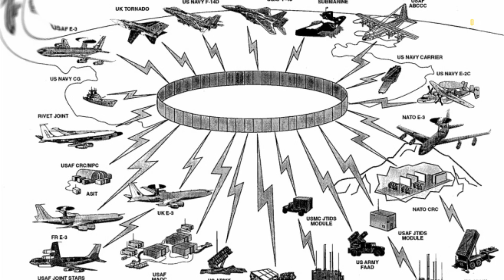The B-1 Lancer A Supersonic Bomber Like No Other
The Rockwell B-1 Lancer is a supersonic variable-sweep wing, heavy bomber used by the United States Air Force. It has been nicknamed the "Bone" (from "B-One"). It is one of the Air Force's three strategic bombers, along with the B-2 Spirit and the B-52 Stratofortress, as of 2024. Its 75,000-pound (34,000 kg) payload is the heaviest of any U.S. bomber.